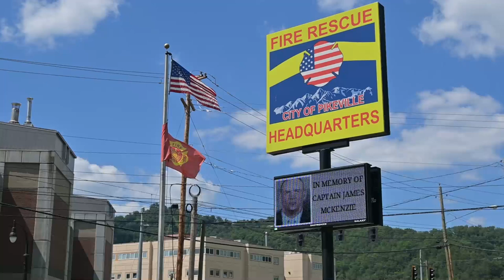First Responders Respond to Car Fire on US 23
On Monday, March 4, 2024, first responders from Pikeville Fire Department, Police, and Sheriff's Office responded to a vehicle that had suddenly caught fire on US 23.